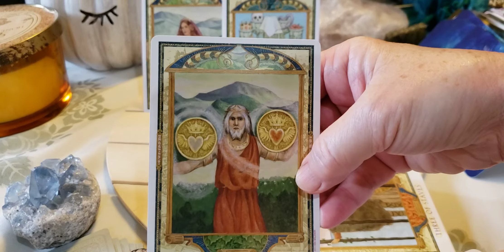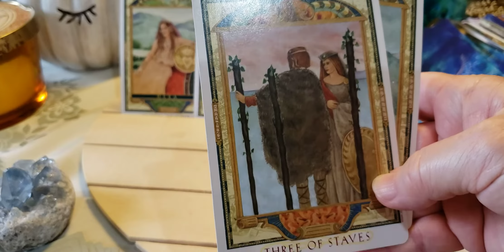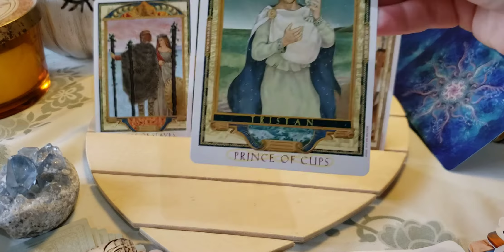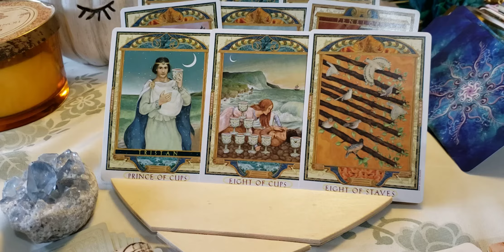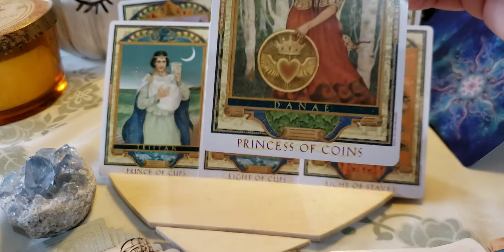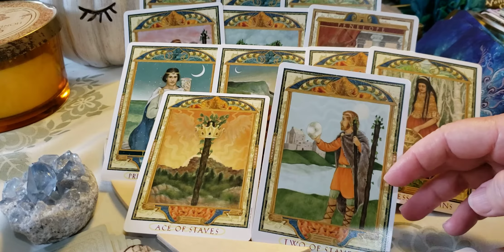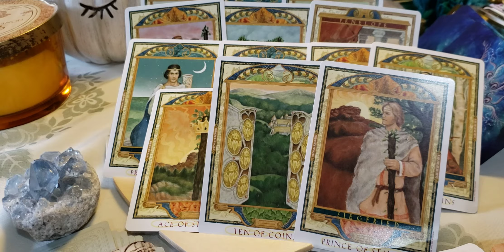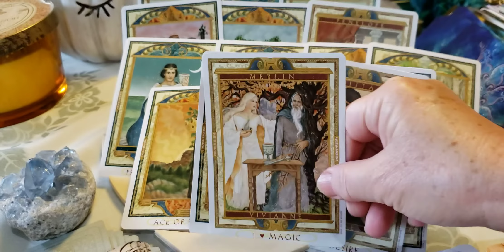Pisces ♓ 🐟 Love potion for April!